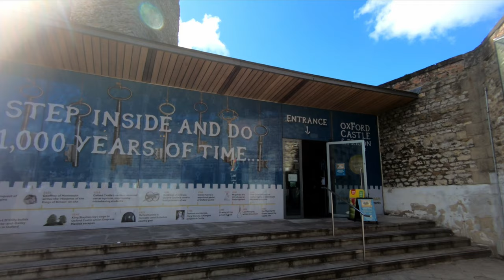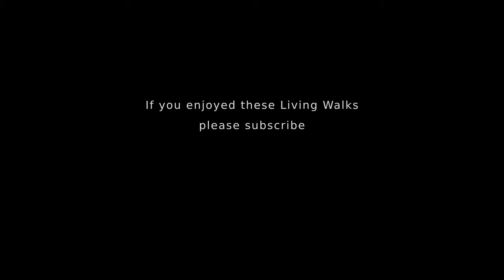[4K] Oxford Tour, England | City Centre - Virtual Oxford Walking Tour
Join us as we explore one of England's most historic and beautiful cities on this virtual Oxford walking tour. As we're walking through Oxford, we'll immerse ourselves in it's city centre, both modern and historic, and we'll pass many of the most famous Oxford Colleges that form the famous Oxford University. And no trip to Oxford would be complete without a tour of the Oxford Covered Market. Our Oxford tour runs for nearly an hour, so do stay until the end.

00:00 Intro
00:34 St Mary's Passage/ University Church of St Mary the Virgin
00:48 Narnia door - where C.S. Lewis had the idea for the Chronicles of Narnia
01:35 Radcliffe Square
01:45 Radcliffe Camera
03:00 Catte Street/ All Souls College
05:38 Bodleian Library
06:00 Tower of the Five Orders
06:45 New College Lane/ Oxford Bridge of Sighs
09:30 Oxford Martin School
10:00 King's Arms Pub
10:15 Clarendon Building
11:07 The Sheldonian Theatre
11:48 Broad Street
12:05 Blackwells Bookshop
12:20 The White Horse Pub
13:00 History of Science Museum
13:40 Blackwell's Art and Poster Shop
14:10 Balliol College
16:10 Magdalen Street
16:55 Waterstones
17:00 Cornmarket Street
17:20 St Michael at the North Gate
18:10 St Michael's Street
18:56 The Three Goats Heads
19:12 Society Cafe
20:35 The Handle Bar Cafe and Kitchen
26:37 Carfax Tower
27:15 High Street
28:00 Covered Market
28:31 The Varsity Club
32:54 Colombia Coffee Roasters
33:04 Ben's Cookies
35:42 Queen Street
37:50 Bonn Square
39:00 Art Cafe
39:50 New Road
41:15 Oxford Castle
44:00 Oxford Castle Ticket Office
48:25 Westgate Shopping Centre
51:46 Westgate Roof Terrace

Shot on: GoPro Hero 6 Black in glorious 4K UHD with a Zhiyun Gimbal Stabilizer.